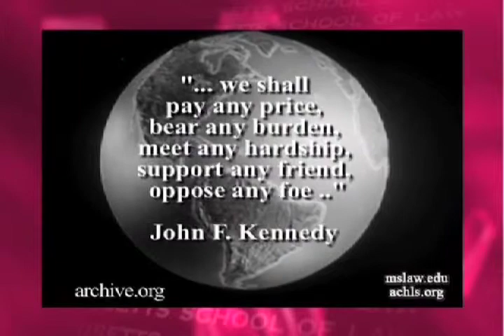Eisenhower: A Cold War President Who Tried Not To Raise The Stakes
In this excerpt from the Massachusetts School of Law's hour long Program Books Of Our Time, dedicated to Author Jim Rasenberger's book; The Brilliant Disaster - JFK, Castro, and America's Doomed Invasion of Cuba's Bay of Pigs, Mr. Rasenberger discusses the differences in the Cold War Presidencies of Eisenhower and Kennedy; whereas Eisenhower downplayed, Kennedy heightened situations and provoked. The excerpt also includes a clip from President Kennedy's Inaugural address. The host of Books of Our Time is Lawrence R. Velvel, Dean of The Massachusetts School of Law.